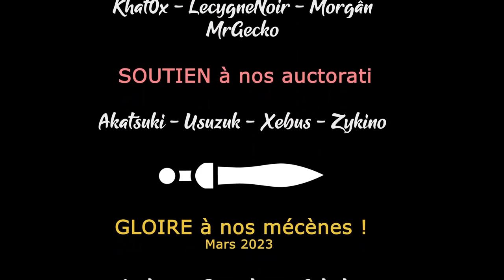S01EP15 - Wartales Coop - Le sauvetage d'Ardarin [FR][LecygneNoir]